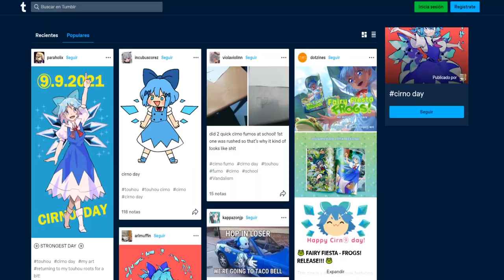Le Cirno Day Has Arrived